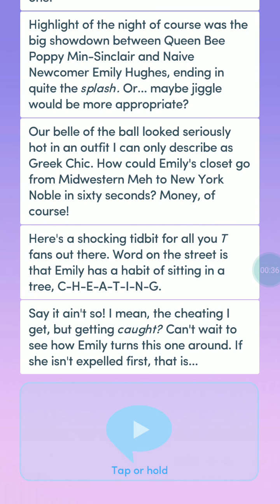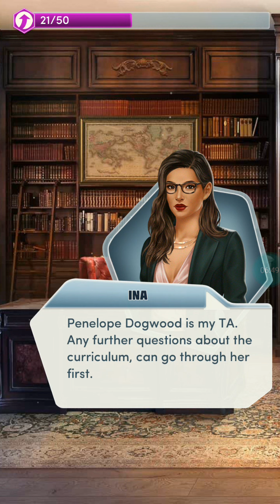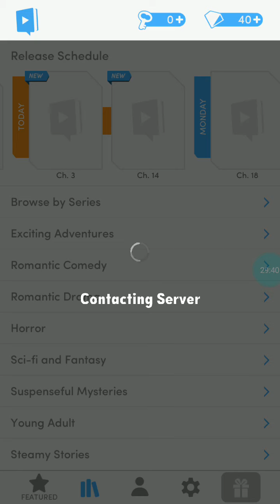A New Ally | Queen B Chapter 3💖💖| 💎Diamonds used | Choices : Stories you play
Hello guys. Welcome to Dipendu Gaming.Today i am playing a new book Queen B on Choices.
1. Choices
2. Choices game
3. Choices Stories you Play
4. Choices stories you play game
5. Choices Queen B
6. Choices game Queen B
7. Choices Queen B Chapter 3
8. Choices game Queen Bchapter 3
9. Choices teachers pet
10. Choices game teachers pet
11. Choices Queen B
12. Choices Game teachers pet
13. Choices Queen B Chapter 3 teachers pet
14.Choices Game queen B Chapter 3 teachers pet
15. Choices  Queen B Diamonds
16. Choices Game  Queen B diamonds
17. Choices  Queen B chapter 3 Diamonds
18.Choices game Queen B  chapter 3 Diamonds
19.Choices teachers pet Diamonds
20 Choices game teachers pet Diamonds
21. Choices Game Queen B Gems
22. Choices Queen B  Chapter 3 Gems
23.Choices game  Queen B chapter 3 Gems
24. choices game teachers pet Gems